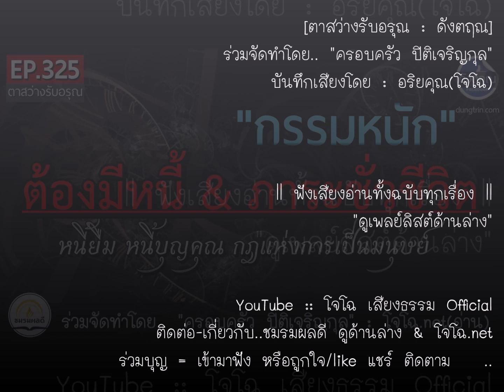"กรรมหนัก" ให้มีหนี้สิน&ภาระชั่วชีวิต || หนี้ยืม หนี้บุญคุณ || ดังตฤณ :ตาสว่างรับอรุณ EP.325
รวมเสียงโจโฉทั้งฉบับทุกเรื่อง : ดูที่นี่ ตาสว่างรับอรุณ-ดังตฤณ หลักธรรมข้อคิดเพื่อการใช้ชีวิตที่ดี วันละ 1-2 ตอน เฉพาะหัวข้อนี้ ดูที่นี่.. :: ดูกิจกรรมบุญ & เรื่องที่จะทำล่าสุดที่เพจนี้.. || สื่อธรรมบันทึกเสียงโดย..โจโฉ (อริยคุณ - ชมรมผลดี) จัดทำเพื่อเป็นสาธารณกุศล ด้วยเนื้อหาหลายแนวทาง จากครูบาอาจารย์ ด้วยคำอธิบายหลักธรรมทางพระพุทธศาสนา ทุกเรื่องเผยแพร่ต่อได้ทุกช่องทาง ไม่ต้องขออนุญาต แต่เพื่อธรรมทานแจกฟรีเท่านั้น (** ห้ามตัดต่อดัดแปลงแก้ไขเสียง ก่อนได้รับอนุญาต)

ร่วมบุญด้วยแชร์ ชอบ ติดตาม๐โจโฉ๐ชมรมผลดี : ติดต่อ สอบถาม : โทร/ไลน์ 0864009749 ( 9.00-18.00น. เฉพาะไลน์ฝากข้อความได้ตลอดเวลา จะตอบกลับอีกทีในเวลาทำการ ) ขออนุโมทนากับทุกกำลังใจ ที่มีให้กันเสมอมา ขอให้เจริญในกุศลยิ่งขึ้นไป พ้นทุกข์ภัยทั้งปวง ** การสนับสนุนที่ดีที่สุดคือการร่วมศึกษาธรรม หากไม่มีผู้ฟัง คงไม่รู้จะทำไปทำไมนะครับ

Cover BG. Garik Barseghyan จาก Pixabay
ร่วมจัดทำสื่อชุดนี้โดย.. ครอบครัว ปิติเจริญกุล